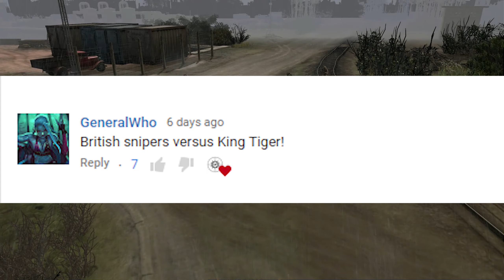How Many British Snipers Does It Take To Kill A King Tiger? - COH2 Challenge #4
Milam / Ace / Chris Bailey / Folkvard / Javibuxi / Jfoe / Joeyg240 / jrchicklis
Lil_Chuche / Mustaach / Onlyplayapples / PyroShark / Streakingwookie
GTA / Jakub Ocwieja / Kevin Guo / Cedarteal